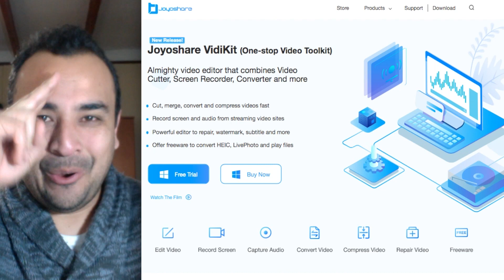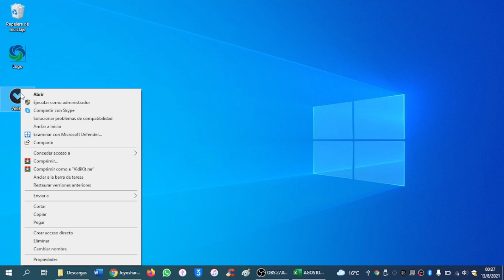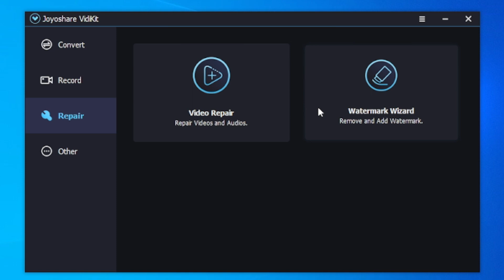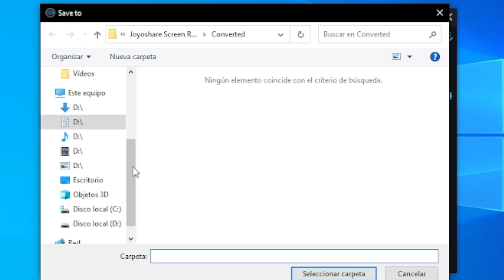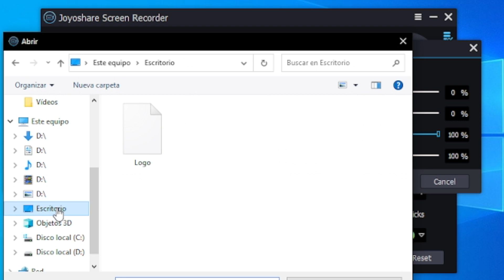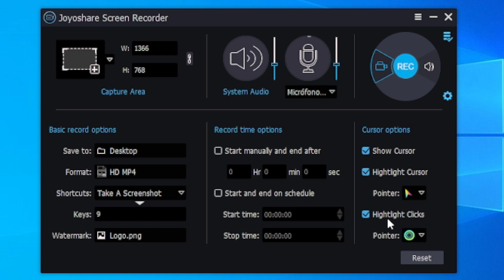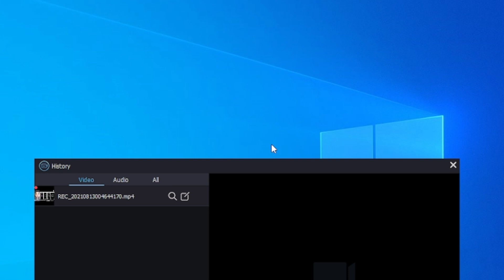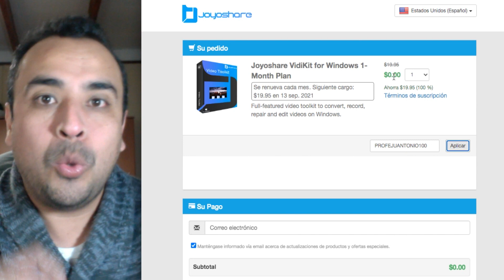NUEVO SCREEN RECORDER 🎁 GRABA PANTALLA Y GAMEPLAYS PARA CUALQUIER COMPUTADOR (Joyoshare VidiKit)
· Un mes gratis: ProfeJuAntonio100
· 25% menos: PROFE

✅ Este es un poderoso editor de video que combina:
- Cortar, fusionar, convertir y comprimir videos rápidamente.
- Grabar la pantalla y el audio de los sitios de transmisión de video.
- Potente editor para reparar, marca de agua, subtítulos y más.
- Ofrece software gratuito para convertir HEIC, LivePhoto y reproducir archivos.